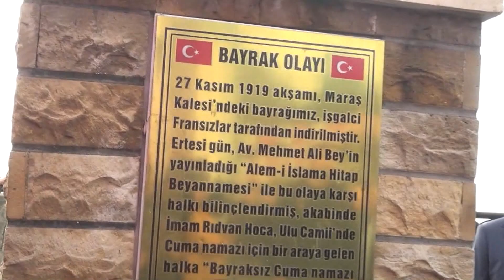KKTC Cumhurbaşkanı Ersin Tatar Kahramanmaraş’a Geldi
Kahramanmaraş’ın Düşman İşgalinden Kurtuluşunun 104.  Yıldönümü Günler Süren Etkinliklerle Birlikte 12 Şubat Günü Valilik Önünde Düzenlenen Törenle Kutlandı.
KKTC Cumhurbaşkanı Ersin Tatar Kurtuluş Bayramı Coşkusuna Ortak Olmak Amacıyla Kahramanmaraş’a Geldi.
Cumhur Başkanı Tatar Valilik Meydanındaki Törenlere De Katılarak Burada Bir Konuşma Yaptı.
Yaptığı Konuşmada Birlik Ve Beraberliğin Önemine Dikkat Çeken Cumhur Başkanı Tatar Kentin Düşman İşgalinden Kurtuluş Günü Olan 12 Şubat'ın Önemine İşaret Etti.